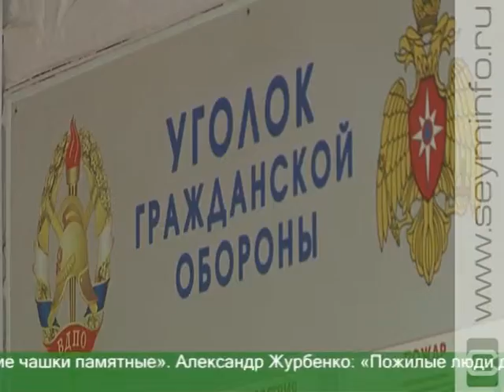В дом-интернат ветеранов войны и труда с подарками и концертом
В Курске продолжается Декада пожилого человека. Памятные и полезные подарки от школьников, душевный концерт от заслуженных артистов Украины. В доме-интернате ветеранов войны и труда звучали аплодисменты и музыка.